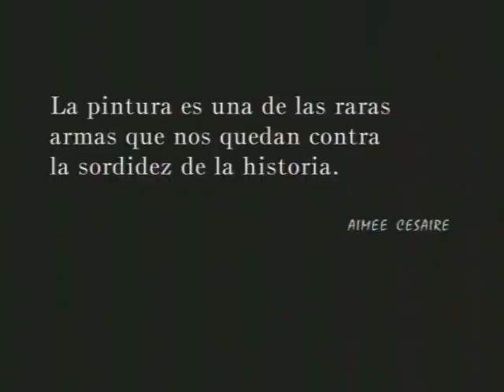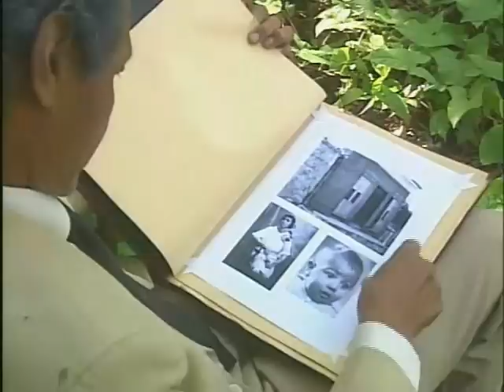"Ya era otoño en París". Parte 1 de 3.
Documental sobre la vida y obra de Wifredo Lam realizado por el realizador cubano Jorge Aguirre.
Guión y dirección: Jorge Aguirre.
29 minutos de duración.